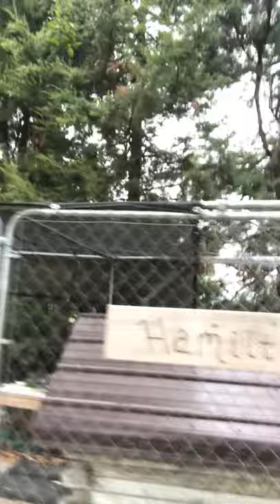Kioti Tractor grill guard, new critters, and neighbor issues.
Explaining my grill guard, new additions to the homestead, and some issues going on on the place.